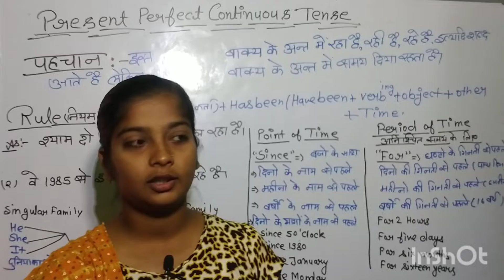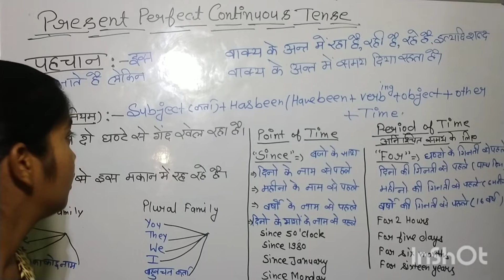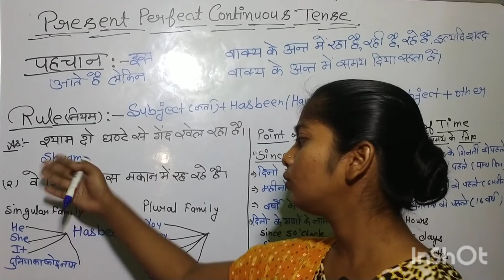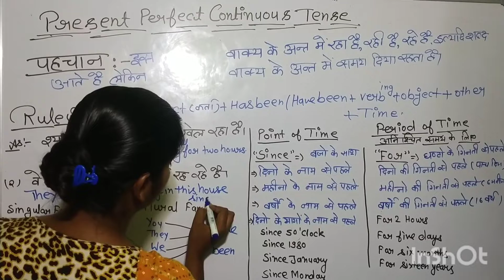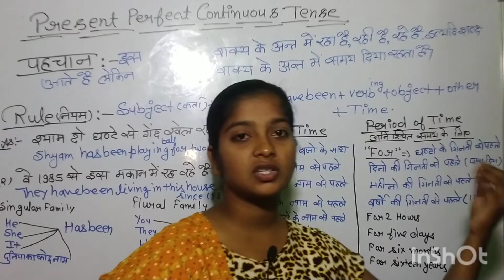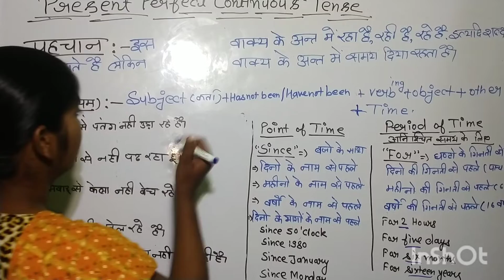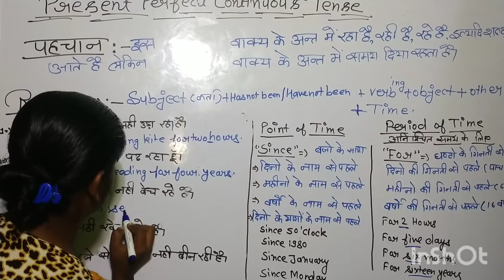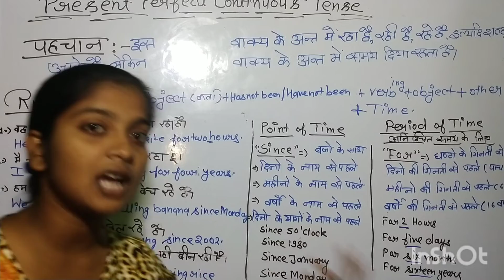Present perfect continuous Tense Class 9th to 12th Basic English grammar ( समझे देशी भाषा में)